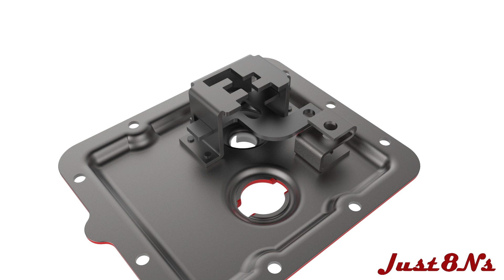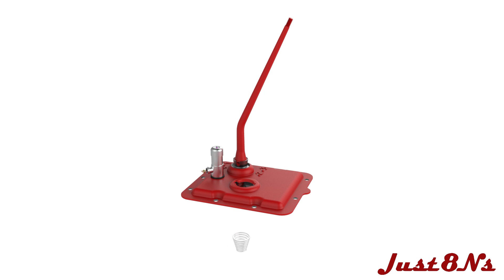Ford Tractor 1948 - 1953 Gear Shift Assembly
3D animation of the Ford tractor 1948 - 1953 gear shift assembly from Just8N's Ford Tractor Parts and Restoration Service.